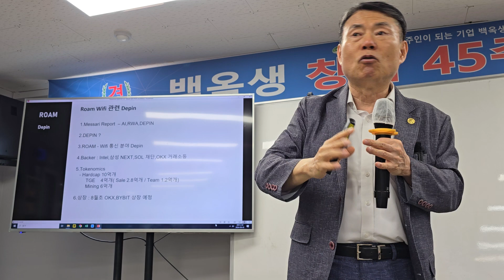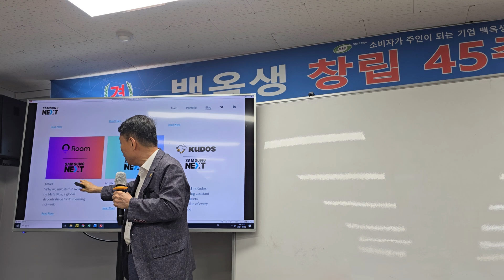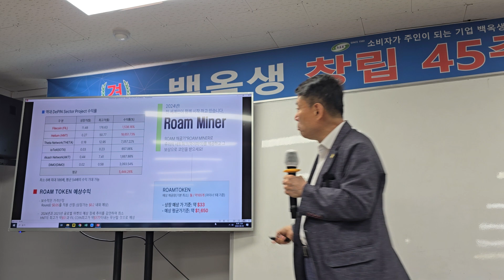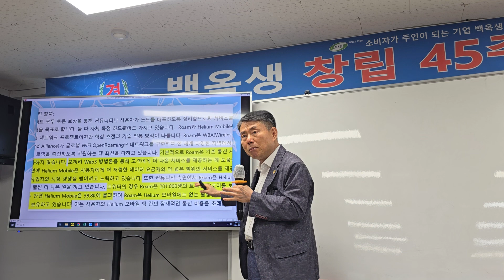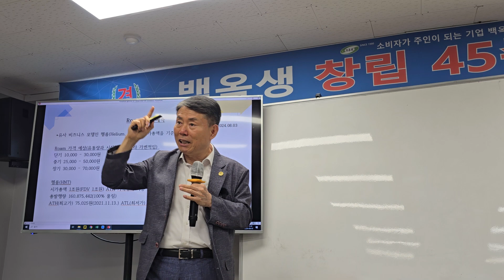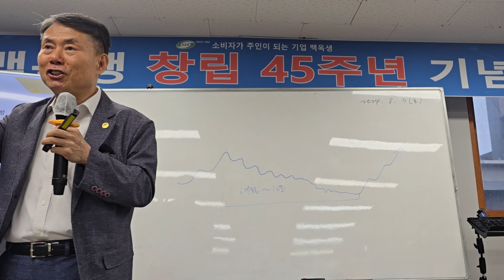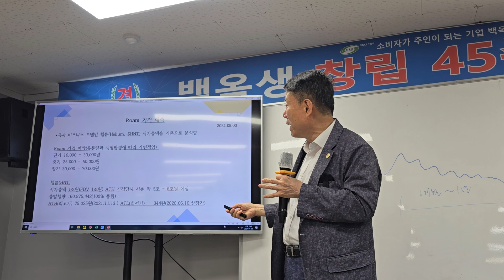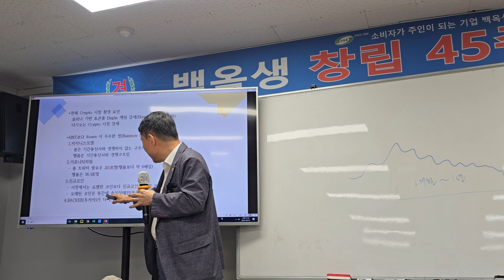롬코인은 과연 무엇이고 어디다 쓰는 물건인고 궁금하셔서 공부하시면 돈이 벌수 있어요